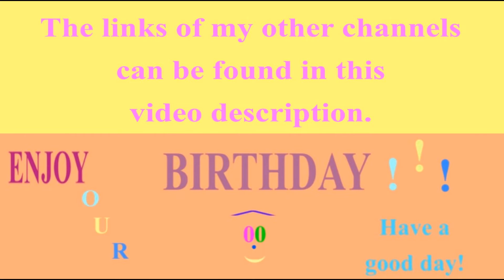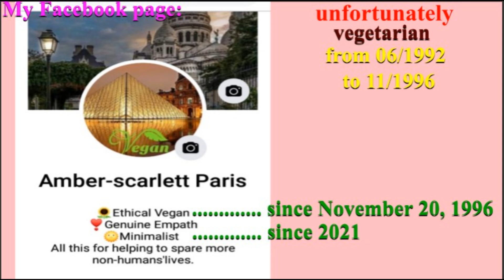🎂 HAPPY BIRTHDAY SANDRA 🎈 (French Parisian Accent)